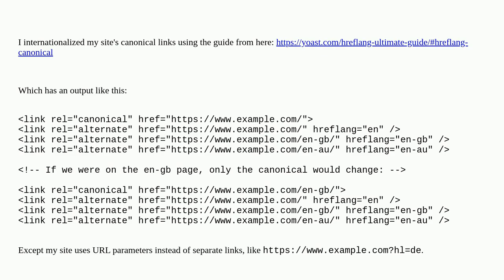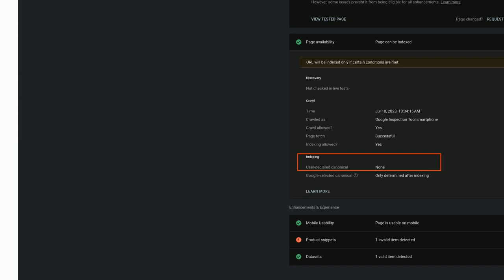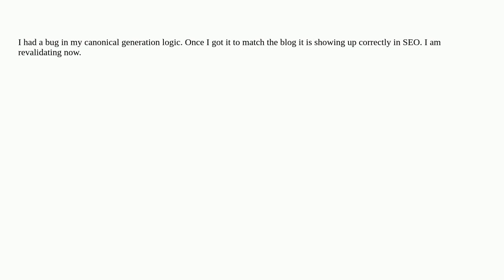Webmasters: Validation of canonical links not working in Google Search Console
Validation of canonical links not working in Google Search Console

A special thanks goes out to the awesome community

  seo google-search-console googlebot